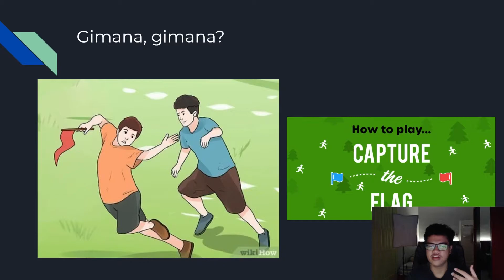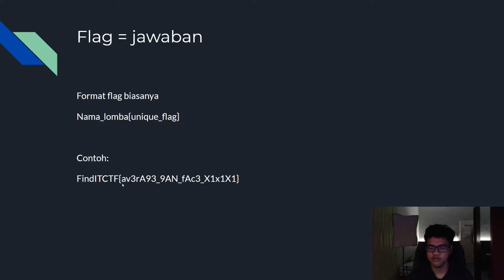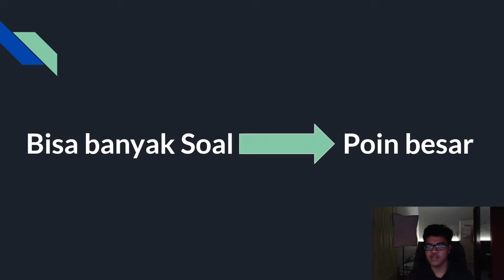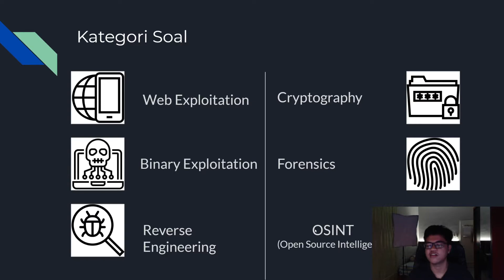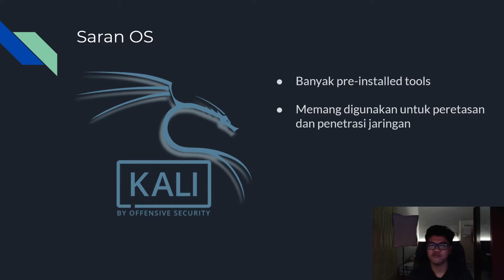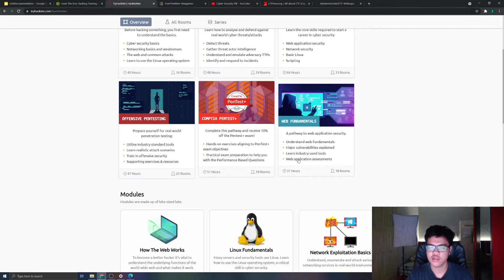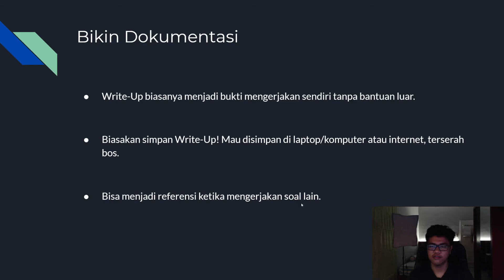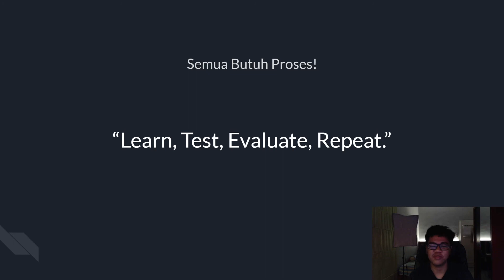Capture The Flag untuk PEMULA | Pengenalan dan Dasar Dasar Capture The Flag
Timestamp dibawah

Timestamp
00:00 Intro
00:14 Apa itu CTF?
01:07 2 Jenis CTF
01:17 Attack-Defense
01:45 Jeopardy
02:50 Format Jawaban
03:57 Yang perlu diketahui
05:02 Kategori Soal
09:50 Operating System
10:39 Saran OS
11:46 Tempat Belajar CTF
14:45 Uji Coba Skillmu!
16:30 Bikin Dokumentasi
17:54 Quotes
18:44 Akhir Kata
19:57 Closing

Traktirin kuy!